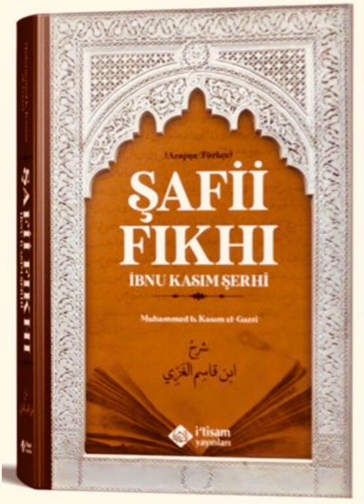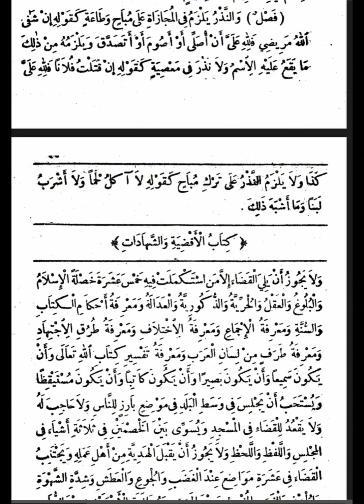61.Ders ŞAFİİ FIKHI(📖İbn kasım Şerhi✨ADAK✨📖keşfet#keşfetteyiz#osmanlısevdalıları#arapçadersler#